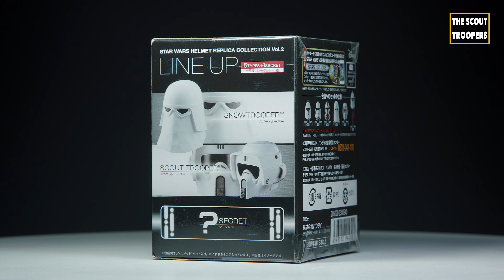STAR WARS -BANDAI - HELMET REPLICA COLLECTION: Vol 2 - SNOWTROOPER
Bandai is a Japanese toy maker and a producer of many plastic model kits as well as a former video game company. It was the world's third-largest producer of toys in 2008 after Mattel and Hasbro.

SNOWTROOPER

Brand: BANDAI
Product: STAR WARS REPLICA HELMET
Collection: HELMET REPLICA COLLECTION VOL. 2 (6 Helmets)
Material: PLASTIC
Size: 7cm
Scale: 1/6
Year: 2015
Country: JAPAN

STAR WARS: HELMET REPLICA COLLECTION VOLUME 2

CLONE TROOPER PHASE 1
CLONE TROOPER PHASE 2
SNOWTROOPER
CLONE SHOCK TROOPER
SCOUT TROOPER
SHADOW TROOPER (Secret)

Bandai released the first STAR WARS: HELMET REPLICA COLLECTION in  2015 with the helmets of Darth Vader, Storm Trooper, Boba Fett, R2-D2, C-3PO , Tie Fighter pilot and Darth Vader Blue (Secret).

The STAR WARS: HELMET REPLICA COLLECTION VOL. 2 was also released in 2015 with helmets of Clone Trooper Phase 1, Clone Trooper Phase 2, Snow trooper, Clone Shock Trooper, Scout Trooper and Shadow Trooper (Secret).

And late 2015, Bandai released the STAR WARS : THE FORCE AWAKENS HELMET REPLICA SERIES 3 with helmets of Kylo Ren, Kylo Ren with Removable Hood, First Order Stormtrooper, First Order Stormtrooper with Shoulder Pad (White, Black, or Orange), Captain Phasma, First Order Flametrooper, First Order Snowtrooper and First Order TIE Fighter Pilot.